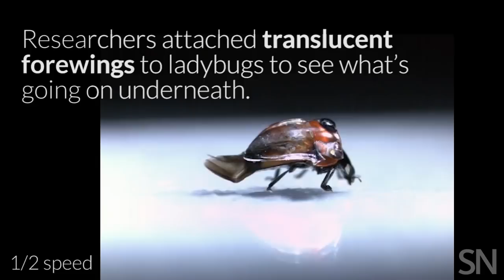How to pack wings like a ladybug | Science News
Ladybugs are experts at packing a lot of junk in their trunk. See how it’s done in the video above.

CREDITS
Story: Emily Conover

Production: Helen Thompson

Video: K. Saito et al.

Citation: K. Saito et al. Investigation of hindwing folding in ladybird beetles by artificial elytron transplantation and microcomputed tomography. Proceedings of the National Academy of Sciences. Published online May 15, 2017. doi: 10.1073/pnas.1620612114.